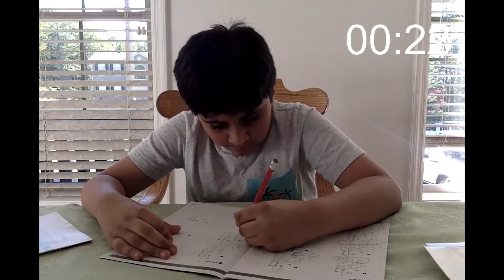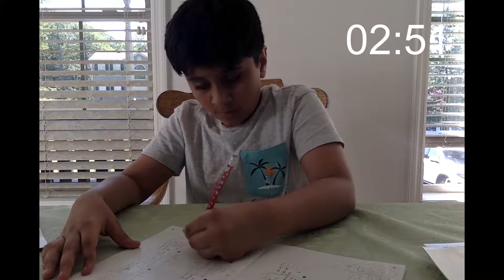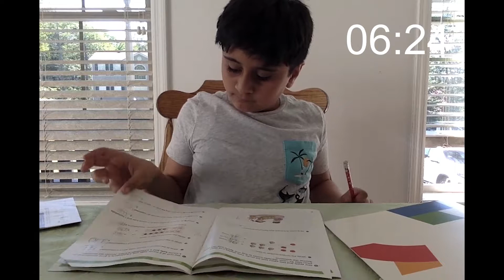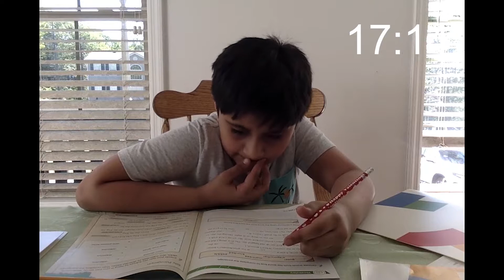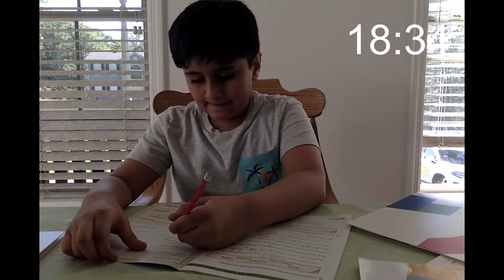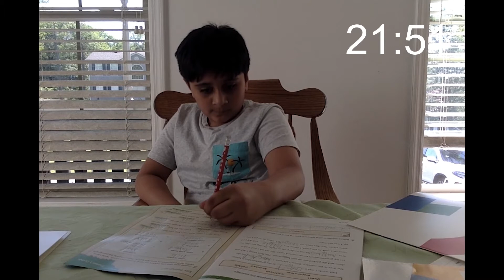Study With Me - Krish Chaudhary - Grade 3 - Day 7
For the next 3 months these children will take part in daily, dedicated study time. Watch their adventure through struggle, patience and progress on their road to success. Through these videos we will see their progress first hand. As they become more focused and their study habits improve, their speed and accuracy will advance.

These students are members of Eye Level, an after school tutoring program specializing in math and English. The program is heavily focused on developing a child’s critical thinking and analytical skills. Eye Level is based on the educational philosophy of individualized learning. Each student receives a customized program based on their ability, independent of their age or grade level. This philosophy lends itself to the small steps mastery process where the child is started at a level lower than where their ability lies. This method allows the child to master the basic foundational skills necessary before advancing to more complex topics, resulting in the improvement of the child’s accuracy and speed in addition to giving the student confidence in their ability to learn and an increased interest in understanding more challenging concepts. Eye Level’s program nurture’s a child into becoming a self-directed learner who takes initiative, forms goals and identifies solutions, empowering the child to take ownership of their learning.